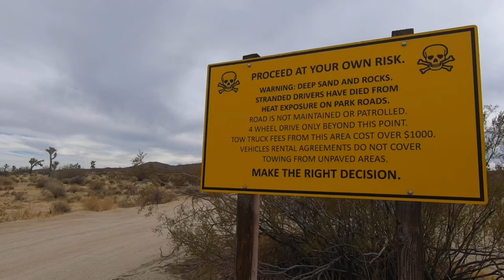Camping at Jumbo Rocks - Joshua Tree National Park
Three day camping trip exploring Joshua Tree National Park in December. This video takes you on a tour of the area surrounding Jumbo Rocks Campground, Skull Rock, Geology Tour Road, and an incredible sunset and dutch oven pizza.